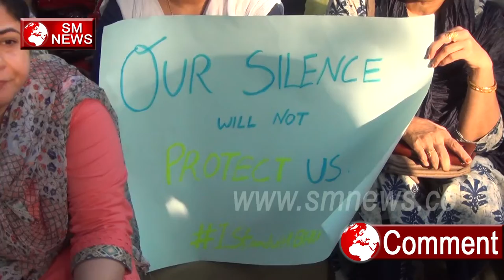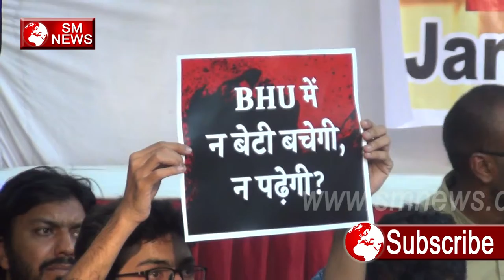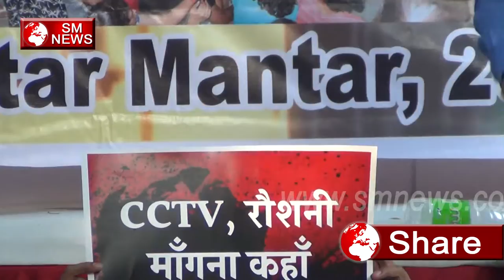Banaras Hindu University (BHU) के बारे में यह नहीं जानते होंगे आप,SM News